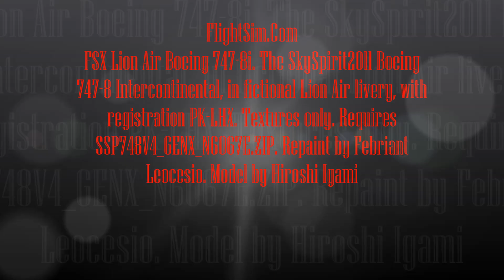BOEING 747 8i LION AIR FICTIONAL LIVERY LANDING AT LOS ANGELES INTL AIRPORT FS9 HD